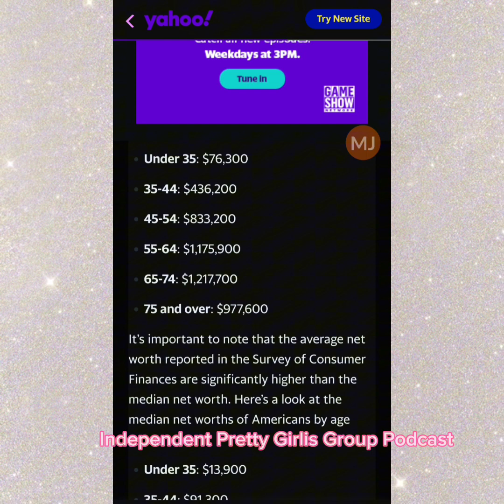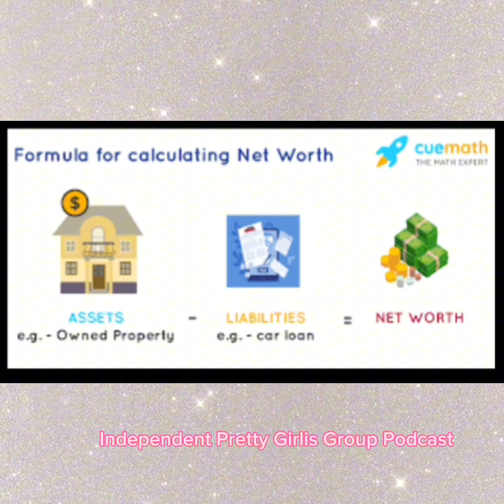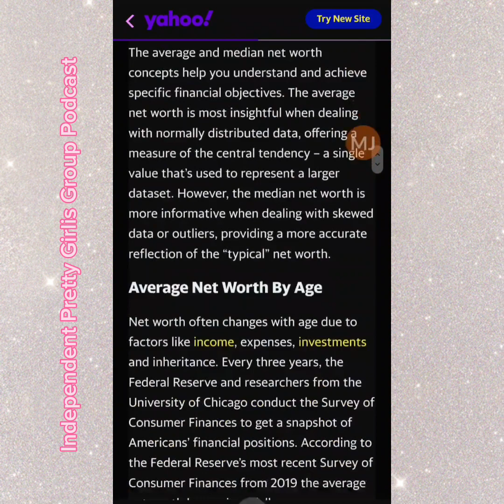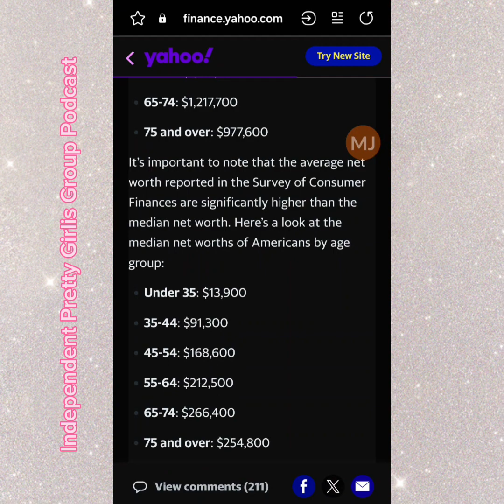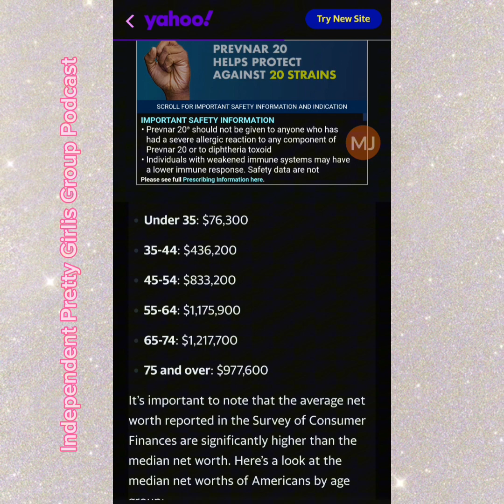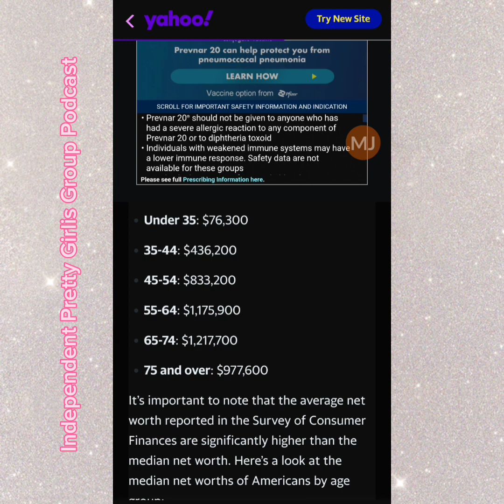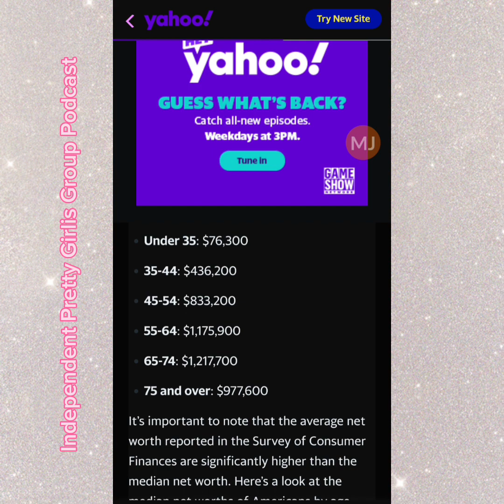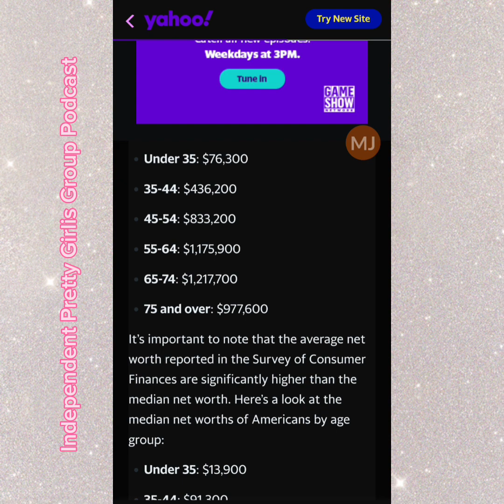The TRUTH About Men That Don't Like Women: What Is NETWORTH & Why It Matters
2nd YT channel: @IPGFinance